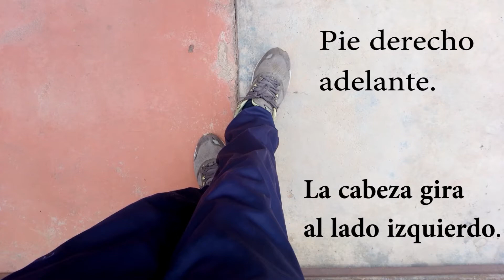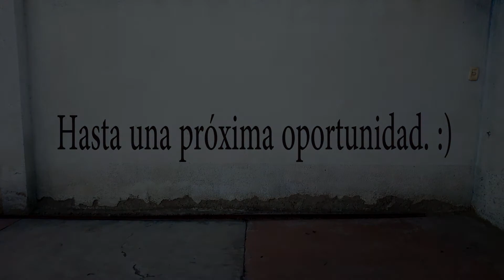aprende SALAY diciendo “NO” a TU ex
Aprende salay diciendo  “no” a tu ex. Elabore un pequeño tutorial donde te explico El movimiento de la cabeza en esta danza. Se necesita mucha coordinación entre los pies y la cabeza. Este movimiento me recuerda a las declaraciones de amor de algunos amigos  que presencie y termino mal.
Aprende, baila y se feliz bailando diciendo no a tu ex.

¿Te sirvió el video?
Déjame saberlo en la caja de comentarios para un siguiente video.